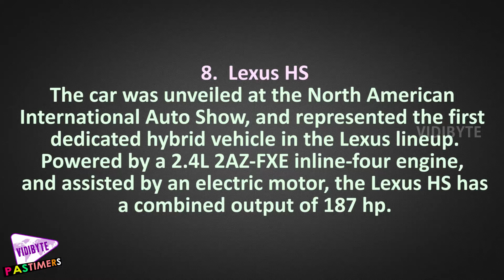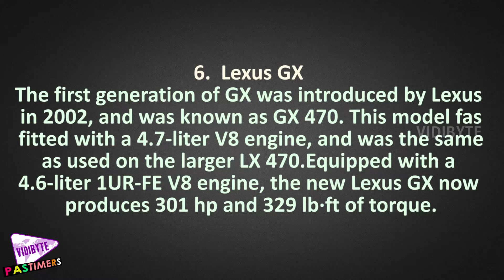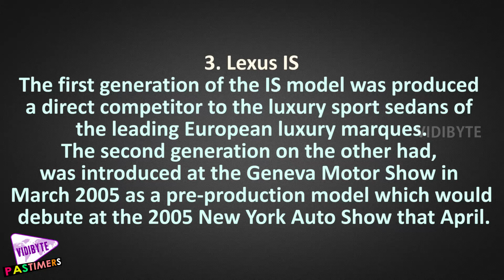Top 10 Best Lexus Models of all Time || Pastimers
The RX Hybrid is very clean, achieving a Super Ultra Low Emissions Vehicle certification in California.And keeping the tradition alive, like on the rest of the articles of this kind, I will challenge you to do the same.